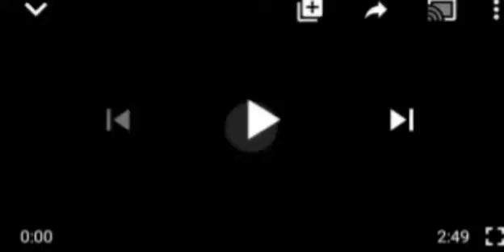UNBELIEVABLE: KANO SHARIA POLICE DESTROYS1.9 MILLION BOTTLES OF BEER WORTH ØVÊR 200M FOR THIS REÃSOÑ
Kano Sharia police.